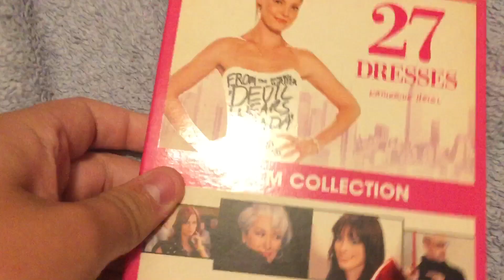DVD Suprise Video for 4/28/22